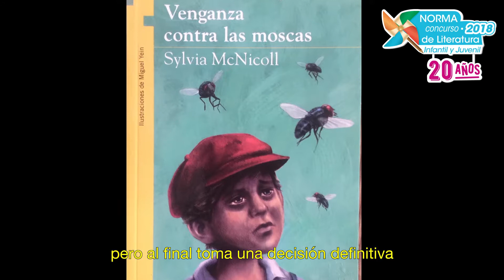Sylvia McNicolls - Norma Concurso 2018 - 20 Años - Autores.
Editorial Norma, Fundada en 1960, crea, desarrolla e implementa soluciones educativas para el aula del siglo XXI aportando tecnología que potencia el aprendizaje de los estudiantes.

Como líder de soluciones educativas, genera y produce libros de texto escolar para los niveles de preescolar, primaria y secundaria; libros de literatura infantil y juvenil en varios formatos.